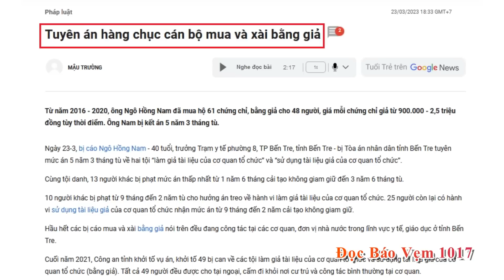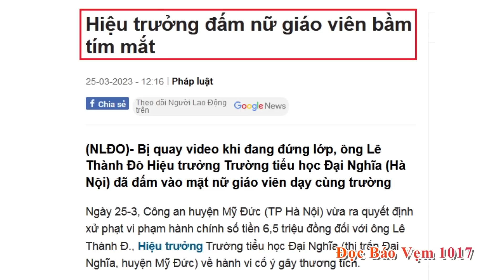Đọc Báo Vẹm 1017